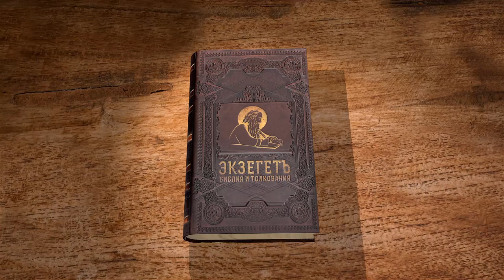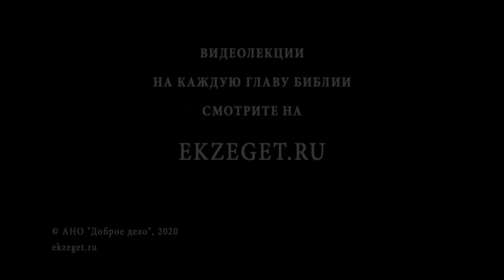2-е Послание к Коринфянам, глава 1. Протоиерей Димитрий Сизоненко. Толкование Нового Завета. Библия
Начинаем чтение Второго Послания к Коринфянам Святого Апостола Павла с протоиереем Дмитрием Сизоненко.

В 1-ой главе Апостол Павел представляется читателю.
Далее Апостол благословляет и через благословение переходит к теме страданий и ситуаций произошедшей с ним и членами церкви Христовой в Асии. Павел говорит о чудесном избавлении от смерти по воле Божией. Затем Апостол рассуждает о словах Иисуса Христа "пусть ваше да будет да, а нет - нет" и делится планами о посещении Коринфской общины и дальнейшими передвижениями.
Обо всем этом поговорим с Протоиереем Дмитрием Сизоненко.